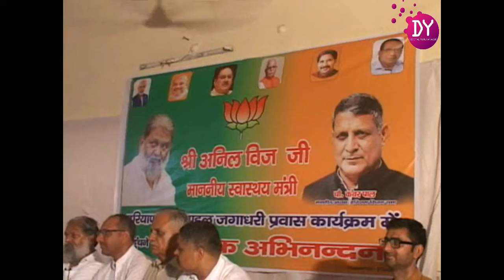यमुनानगर आए हेल्‍थ मिनिस्‍टर अनिल विज ने फिर किया विपक्षी पार्टियों पर कटाक्ष ..